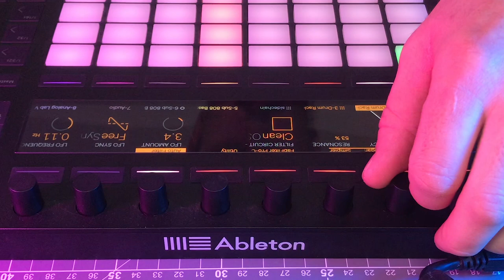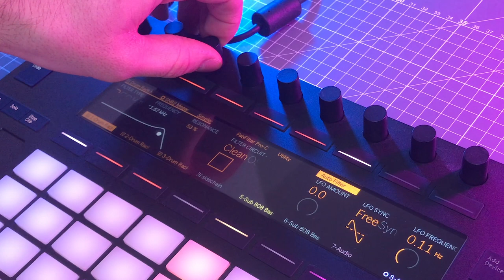Je fais une prod avec des Pocket operator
Aussi disponible sur Apple music, Deezer, Amazon music et toutes les autres plateformes.

Écriture, production, montage, animations : Mr Kaizo